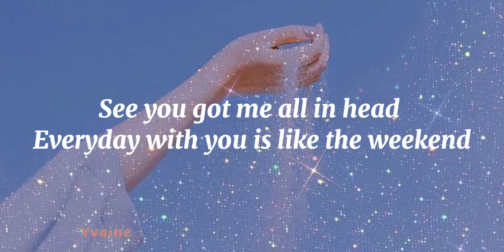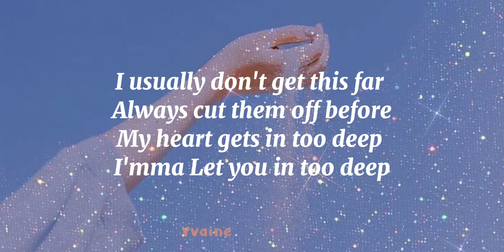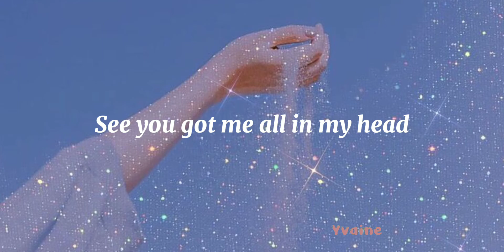24/7 im thinking about you (Lyrics) - Celina Sharma & Harris J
24/7  Celina Sharma & Harris J (Lyrics)

Can we just sit down, have a little conversation?
Yeah, I wanna talk it out 'cause I'm all up in my feelings
I never felt this before and I just wanna feel some more
We used to keep it casual, now I wanna just be yours
Can we sit down, try to have a little conversation?
See you got me all in my head
Every day with you is like the weekend
I try to quit, but truth is I don't want to, yeah
'Cause twenty four seven I'm thinking about you
Twenty four seven I'm thinking about
You, you, you, you, you, you, you-ooh
Twenty four seven I'm thinking about you
Staring at the clock, how'd I get so damn impatient
I know you just left, but I'm missing you like crazy
I usually don't get this far, always cut them off before
My heart gets in too deep, Imma let you in too deep
Now tell me how's that for a little motivation
You, you, you, you, you, you, you-ooh (thinking about you, oh-oh)
You, you, you, you (no, oh-oh)
Ah, ah, ah, ah, ah, ah, ah
I keep thinkin' about you
I'll still be thinking about you, oh my
Thinkin' about you, about you, oh-oh
And every day with you is like the weekend
I try to quit, but truth is I don't want to (I'll try, I'll try)
Twenty four seven I'm thinking about you, ooh
You, you, you, you, you, you, you-ooh (you-ooh)
Twenty four seven I'm thinking about you, ooh-ooh
You, you, you, you, you, you, you-ooh (you-ooh-ooh)
You, you, you, you, you, you, you-ooh (you-ooh, you-ooh, you-ooh)

Dear owner: If you don't want me to upload your music please let me know first so I can remove them immediately , Thank you.

Celina Sharma &  Harris J -24/7
Celina Sharma & Harris J - 24/7 (lyrics)